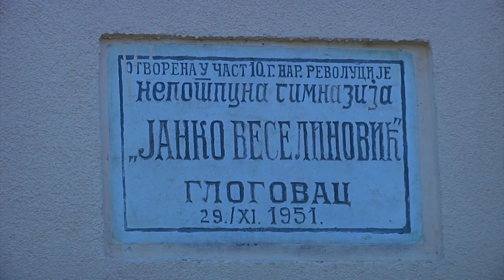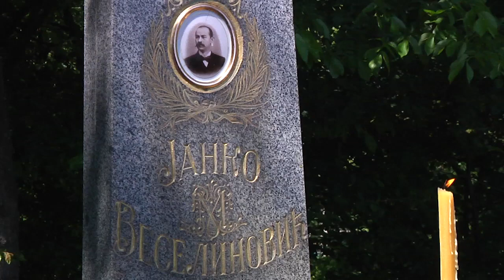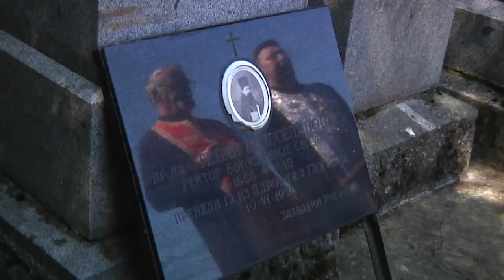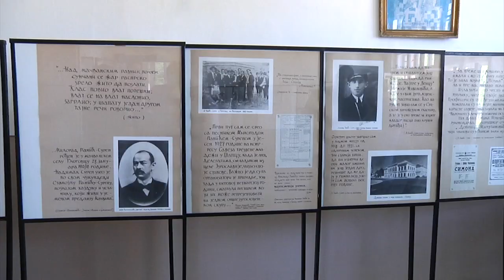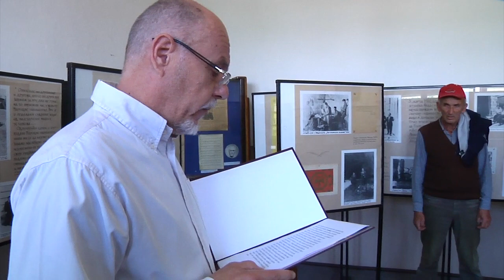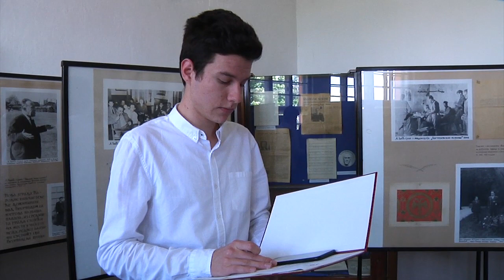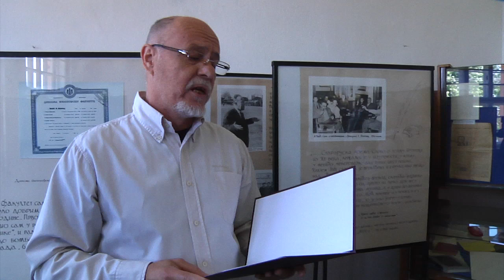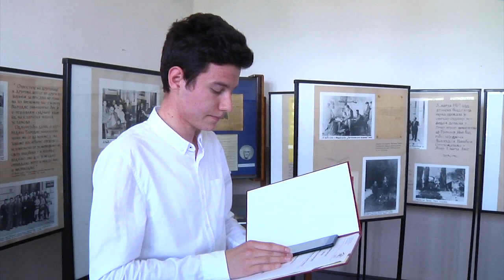ЈАНКОВИ ДАНИ 2020. године